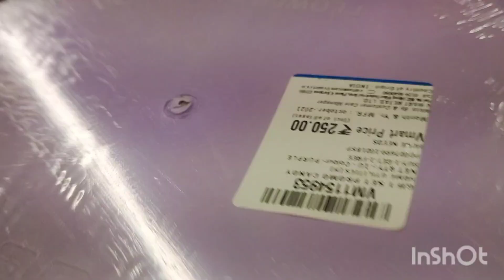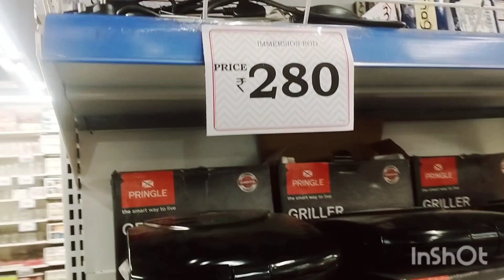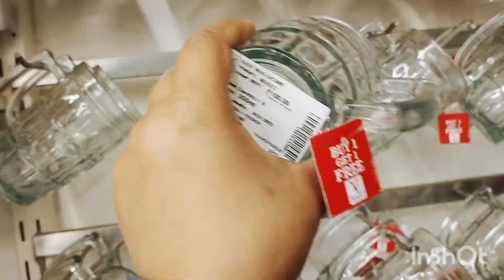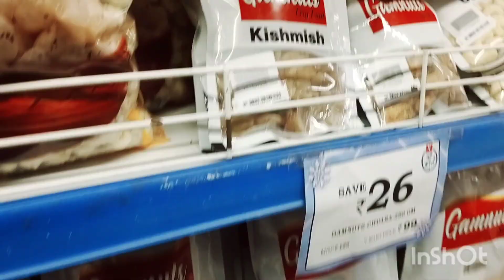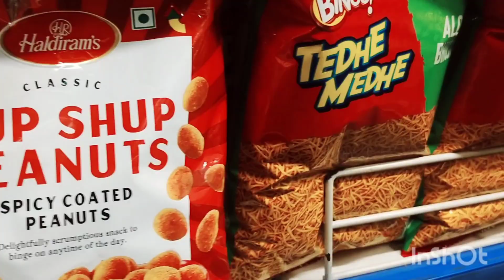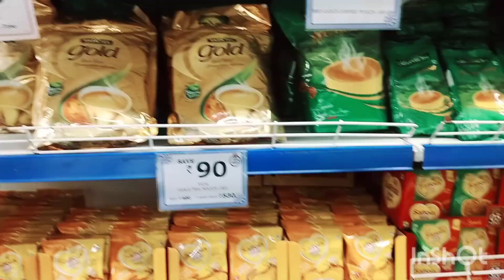Bangoli Aaloo Fish curry 🍛🐠,Or gayi bachhon or bhabhi ke sath Shopping Mart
Bengali aloo fish curry ingredient 🍛🐠👇
500 gram fish
2 medium 🥔 potato
onion ,ginger ,garlic mixed pest 3teaspoon
half teaspoon Fenugreek seed
mustard oil
salt salt to taste
1 medium tomato chopped
tamarind paste half teaspoon= imli=